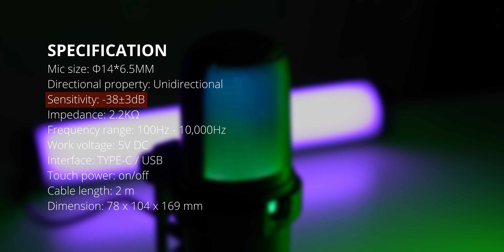รีวิว ONIKUMA HOKO RGB M730 Microphone | ตัวโหดอัพเกรดไฟ RGB มาแล้ว สวยกว่าเดิมมาก !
ราคา: 1,190 บาท
Timestamp
0:00 Intro
0:45 Highlights
2:30 Specification
2:57 In the box
3:05 Design
4:10 Materials
4:52 Microphone Test
6:00 Price